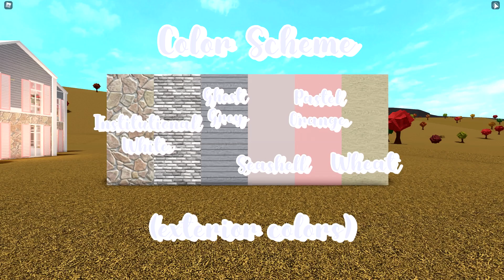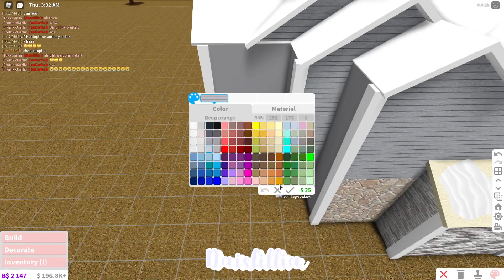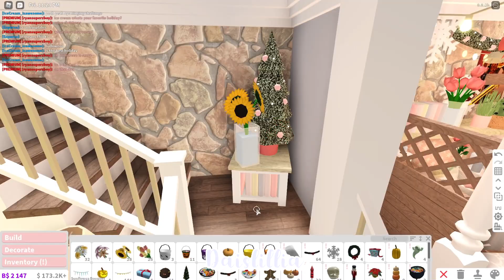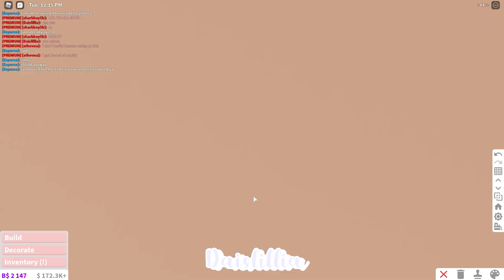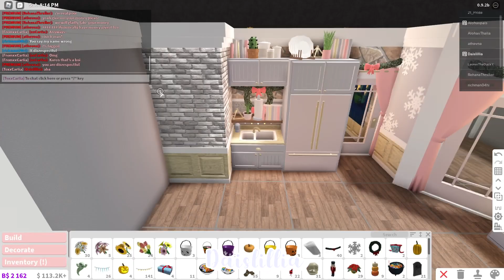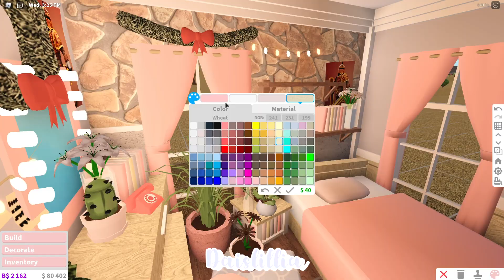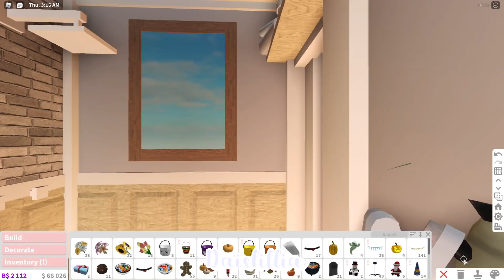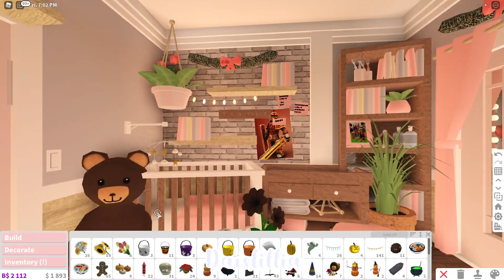Bloxburg |ೃ⁀➷ Christmas Family Home! * ˚ || House Build || Daislillia ❀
°.✩┈┈∘*┈˃̶୨୧˂̶┈*∘┈┈✩.°
Open me!

ೃ⁀➷ Christmas Family Home! * ˚

➳Link to my inventory! (this is where you can find all of my decals!)

-   ͙۪۪̥˚┊❛ Build Info ❜┊˚ ͙۪۪̥◌

Color scheme: Blush (with pops of color)
Price: $280k
Bills: *with premium: $843 Without: $1686
Gamepasses needed: multiple floors, advanced placing
Rooms:
❀Living room
❀Study Area
❀Kitchen
❀Pantry
❀Laundry room
❀5 bathrooms
❀6 bedrooms (can fit 1 baby and 7 normal sized ppl)

NOTE: Slow down the video if you are rebuilding this home! It will make it much easier. If you do not know how to do that, look below! ✩

How to slow down videos!
✿Computer: Go to the bottom right hand corner of the video, then press on the gear icon. Now go to playback speed out of the options that come up, I recommend setting the speed on either 0.25x or 0.5x!
✿Phone: Tap on the pause button, now go to the right hand corner. Click on the 3 dots, now go down through the options and find Playback Speed, click it. Now a menu of different speeds comes up. I recommend setting the speed to either 0.25x or 0.5x.
✿Tablet/ipad: Tap on the pause button, now go to the right hand corner. Click on the 3 dots, a small menu shows up. Pick the last option: Playback Speed. Now set the speed. I recommend setting the speed to either 0.25x or 0.5x.

~☆~: Falling- Diviners ft. Harley Bird

All music above was provided by NCS
   ͙۪۪̥˚┊❛ Link to their channel: ❜┊˚ ͙۪۪̥◌